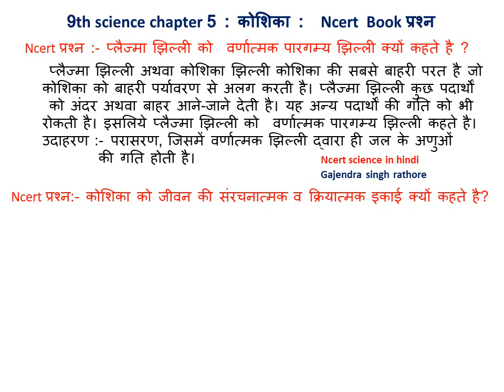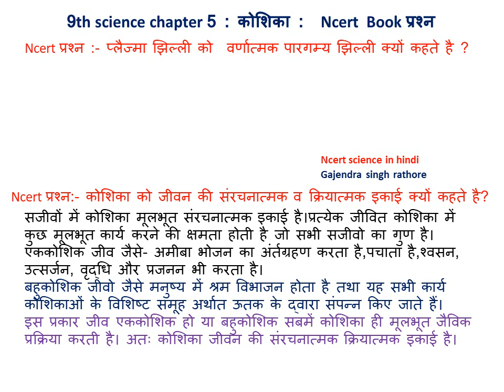9th science chapter 5 कोशिका Ncert प्रश्न, कोशिका जीवन की इकाई ,प्लैज्मा झिल्ली वर्णात्मक पारगम्य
@ncert science in hindi,@gajendra singh rathore,कोशिका को जीवन की संरचनात्मक व क्रियात्मक इकाई क्यों कहते है?प्लैज्मा झिल्ली,प्लैज्मा झिल्ली को  वर्णात्मक पारगम्य झिल्ली क्यों कहते है,9th science chapter 5 : कोशिका :  Ncert  Book प्रश्न.